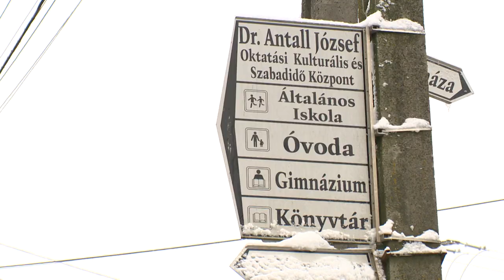Gimnáziumot szeretnének Pátyodon - Kölcsey Televízió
Felújították az orvosi rendelőt, májustól pedig már saját háziorvosa is lesz Pátyodnak. Mint  Tóth János, a település polgármestere elmondta a munkahelyteremtés mellett az egyik legfontosabb céljuk egy nyolcosztályos gimnázium létrehozása a községben.